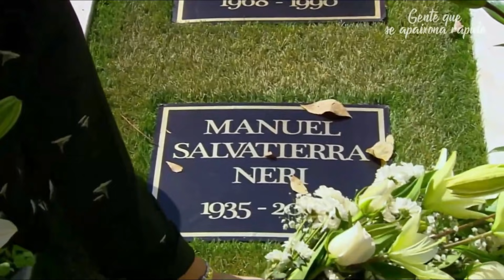[HD] História de Mariela e Alonso - Parte 01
Novela: Coração que Mente
Atores: Thelma Madrigal, Pablo Lyle e Dulce María